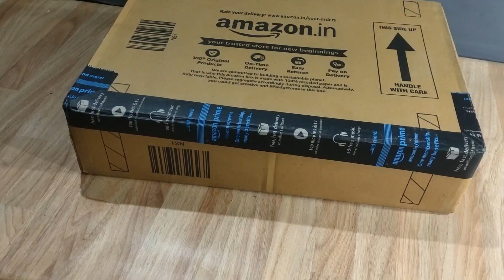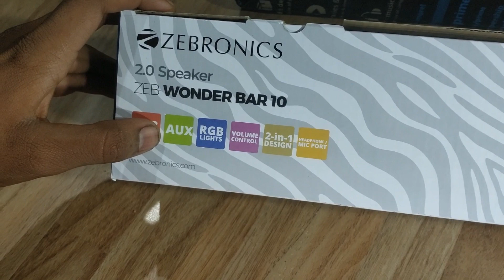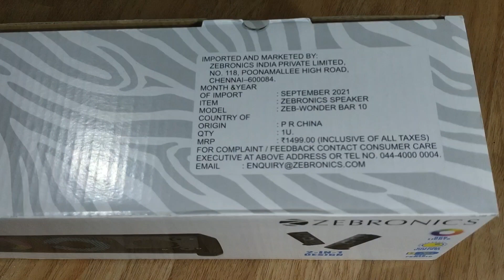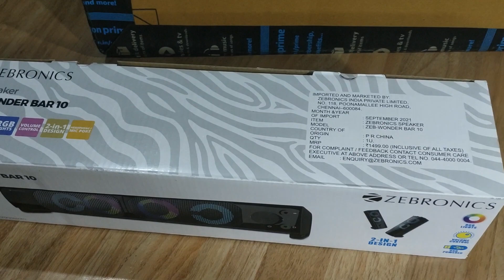Zebronics Zeb Wonderbar 10 Unboxing and Review Soundbar | Zebronics Zeb Wonderbar 10 rgb speakers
In this video Zebronics Zeb Wonderbar 10 USB Powered 2.0 Computer Speaker with RGB Lights full unboxing and Review

Zebronics Zeb Wonderbar 10 Unboxing and Review Soundba

Top 4 Laptop/Desktop RGB Speakers Under ₹1000/- Ft. Zebronics

Zebronics zeb-warrior vs Zebronics zeb-wonderbar 10 speaker | Which is best ?

Zebronics zeb-wonder bar 10 unboxing || Best sound bar under 1000

Zebronics Zeb-Warrior 2 vs Zeb-wonderbar 10 | Best speaker for pc & Laptop under 600

Your Quarries:
1. Best speaker for pc under 500
2. Best laptop speaker under 500
3. Zebronics zeb warrior II vs zebronics zeb wonderbar 10
4. Best speaker for mobile
5. Best RGB speaker under 500

Best ZEBRONICS Speaker under ₹1000
Best RGB Speaker for PC under ₹500
Zeb-Warrior Vs Zeb-Wonderbar 10

Zebronics Zeb Wonderbar
i bought for  Rs 641 under a deal on Amazon price may change over time
Impressive Design and Powerful Sound. if you are looking for a cheap best budget speakers or soundbar for your PC setup or your television you can go with this, do check the full review so that you can understand the performance of this sound bar speaker. these are the best RGB speakers in budget. the sound is loud best deal for the price they are offering